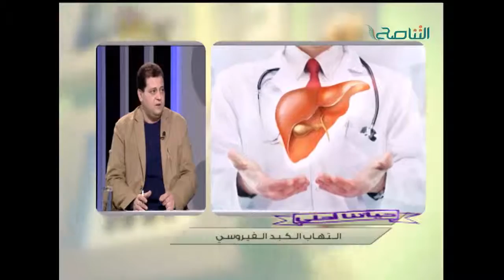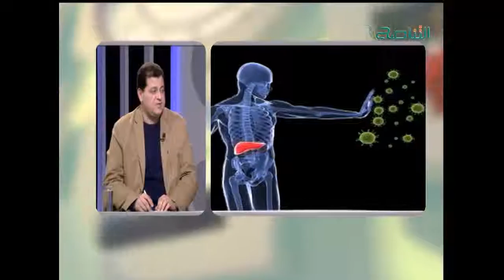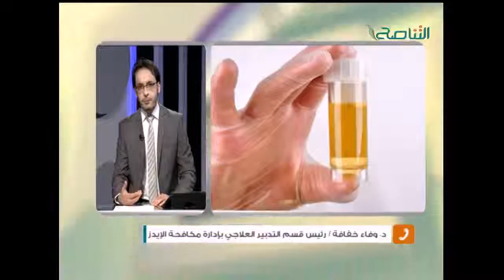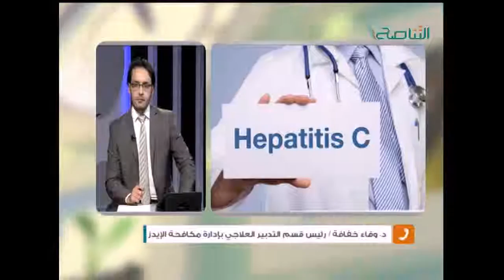حياتنا أحلى | إلتهاب الكبد الفيروسي خطر يهدد الحياة | تقديم الفيتوري غانم | 7 - 1 - 2017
ضيوف الحلقة :
أ  ساسي موسى | إخصائي إرشاد نفسي وتعديل سلوك
د. وفاء خفافة | رئيس قسم التدبير العلاجي بإدارة مكافحة الإيدز

ــــــــــــــــــــــــــــــــــــــــــــــــــــــــــــــــــــــــــ
ــــــــــــــــــــــــــــــــــــــــــــــــــــــــــــــــــــــــــ
يمكنكم تحميل تطبيقنا TANASUH TV على الهواتف الذكية: